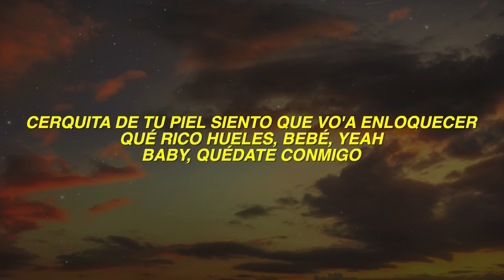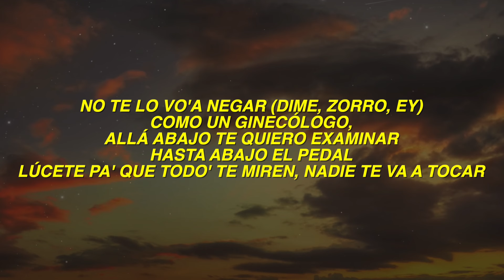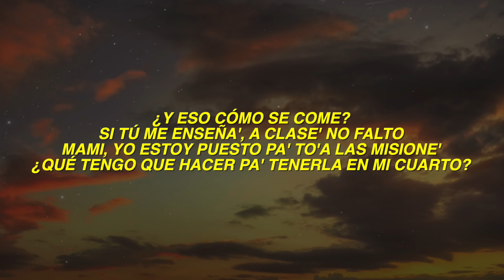Rauw Alejandro, Tainy - ¿Y Eso? (Letra - Lyrics)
🎤 Lyrics: Rauw Alejandro, Tainy - ¿Y Eso?

Yeah-yeah
Cerquita de tu piel siento que vo'a enloquecer
Qué rico hueles, bebé, yeah
Baby, quédate conmigo
Solo si estás dispuesta
Pa' ti tengo un par de pregunta'
Y quiero saber tu respuesta

¿Y eso cómo se come?
Si tú me enseña', a clase' no falto
Mami, yo estoy puesto pa' to'a las misione'
¿Qué tengo que hacer pa' tenerla en mi cuarto?
Hasta que el sol salga
Contigo nunca е' tarde
Baby, cuando te azote las nalga'
Quе Dio' te guarde (Ra-Rauw)

La treinta debajo 'e la camisa (¡Yah!)
Y en el Lamborghini andamo' a cien aunque no haya prisa (¡Ah!)
Mi llamada ella la desliza (Ey)
Ese culo tiene seguro, pero no lo garantiza (Mami)
Activo con la matricula (¡Eh!)
Esto e' real, aunque parece película (Uh-wuh)
Cuidado con las fotos, que despué' nos vinculan
Y pasa el Phillie, baby, que despué' nos circulan (¡Yah!)
Las botella' prendía' (¡Wuh!), tú bien rendía' (¡Ey!)
Te quiero 'esnúa cada ve' que te veo vestía' (Yeah)
Yo quiero eso to' el día
Qué bien te cuida'
La vi montada en el Can-Am en la corrida (Ey)

Mami, yo estoy puesto pa' to'a las misione' (Misione')
Hasta que el sol salga (No, no)
Contigo nunca e' tarde (Yeah)
Baby, cuando te azote las nalga' (Eh)
Que Dio' te guarde

No te lo vo'a negar (Dime, Zorro, ey)
Como un ginecólogo, allá abajo te quiero examinar
Hasta abajo el pedal
Lúcete pa' que todo' te miren, nadie te va a tocar (¡Yah!)
Así que, baby, acicálate
Estaba quemando en la troca y de ti me acordé (Wuh-uh)
Que en el edition por Europa te di cómo es (Uh-wuh)
Tú me explotas la nota, ere' TNT (¿Pa' dónde e' que e'?; ¡ah!)
Regálame otro bellaqueo (-queo)
Hace tiempo que no te veo (Oh-oh)
DMs lleno de modelo' y picheo (Oh-oh)
Siempre que bebo, te maquineo (Ey, mami)
Y qué rico sería comerte to' el día
Con la luz apagá' o con la luz prendía'
Te imagino to' el día twerkeándome encima
Sus comentario' lleno' 'e fuego, ella está encendía'

Rauw
Ra-Rauw
(Contigo estoy puesto pa' to'a las misione')
Yeah
Dímelo, Tainy
Dímelo, Tainy
Yeah, yeah